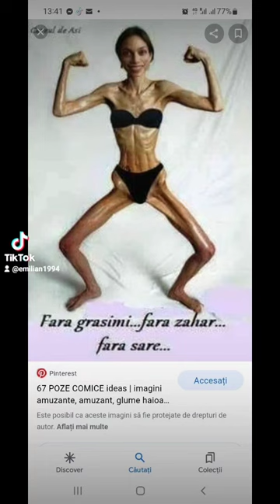Bombele!!! @ constantin emilian dobrescu